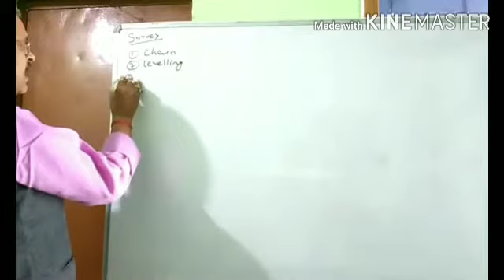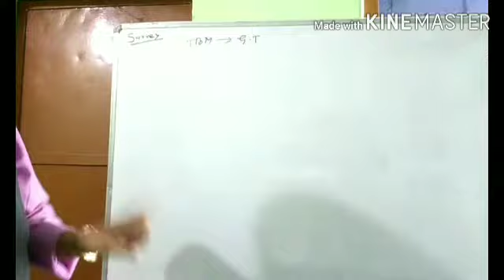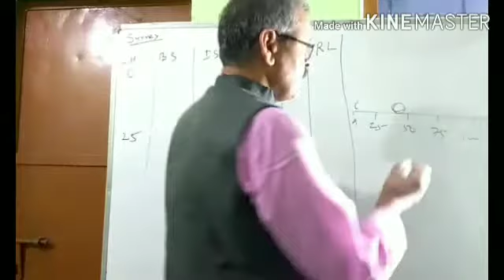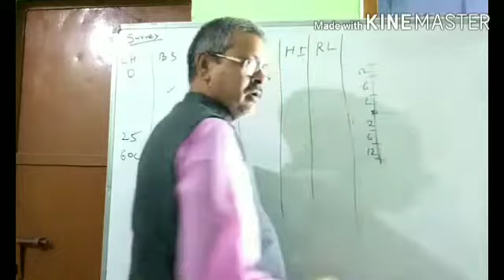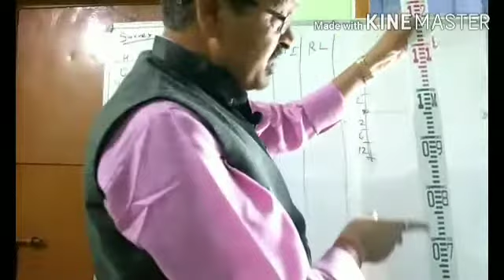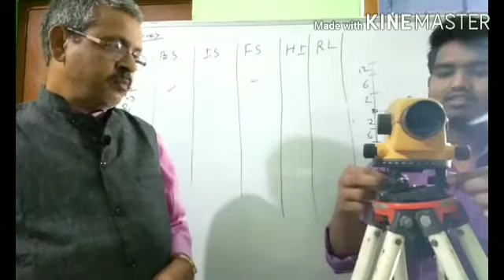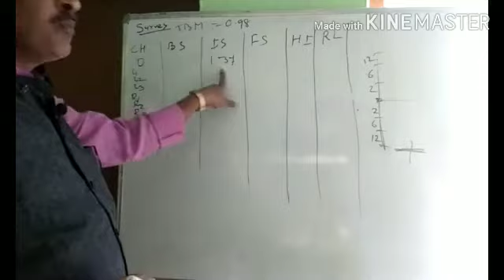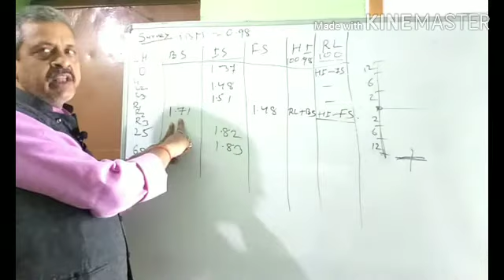Surveying (Leveling) Leveling of surveying and Field work // for engineering students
MAHI TECHNICAL CLASSES study for polytechnic and engineering.
Students leveling of surveying ke es video lecture me leveling ke ware me full concept Diya gya h ,,,,,,, scale and leveling machine ke duwara reading lene एवं leveling kaise Kiya jata h usko सिखाने का प्रयास किया हूं,,,,,ये मेरा 1st video lecture h ,,,agr aaplog ko full concept ke sath surveying ke unitwise topic ko padhna h to plz like and subscribe KR de,,
Thanks
Lecture by Barajesh Kumar Patel Sir
MAHI TECHNICAL CLASSES.(Barari Bhagalpur Bihar).